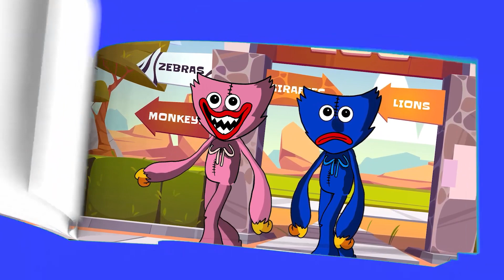Huggy Wuggy & Kissy Missy in search of the rainbow ( Poppy Playtime Flipbook )